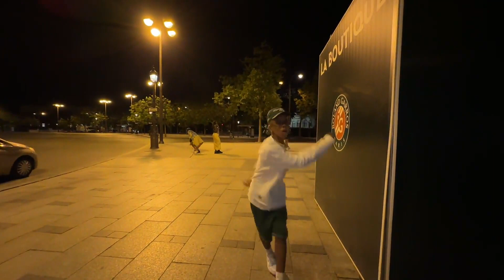BOCADE09 DANÇA NO MEIO DE FRANÇA E IMPRESSIONA MENINAS! (RESENHARAM)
LIVESTREAM TODOS OS DIAS NA ROXINHA: JonVlogs